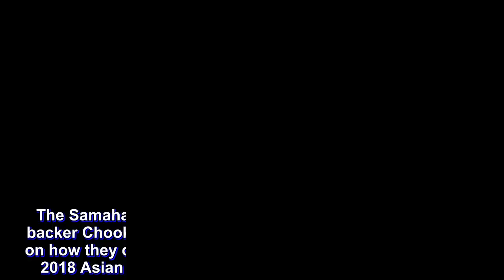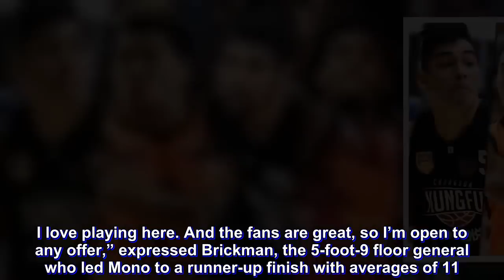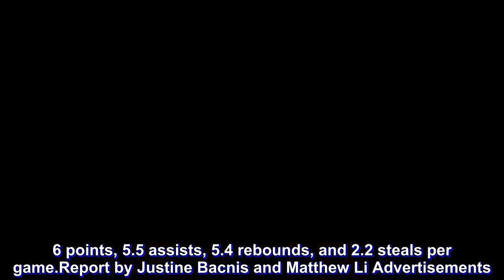ABL Fil-Ams ready to answer country’s call for Asian Games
The Samahang Basketbol ng Pilipinas and Gilas Pilipinas backer Chooks-to-Go are currently scrambling to find a way on how they could field a contending team for the upcoming 2018 Asian Games in Jakarta and Palembang, Indonesia.The Philippine Basketball Association have made it known that the league will find it hard to fit the Asiad to their calendar as it has already accommodated the 2019 FIBA World Cup Asian Qualifiers. With this, the members of Gilas Elite will most likely not be available for the quadrennial meet.On the other hand, the Gilas Cadets’ availability for the tournament is still in question. With the tournament running from August 8 to at most September 1, schools will find it hard to lend their players as the NCAA will be on-going by then while the UAAP is set to begin around the time. The only full-time Cadets so far are Kobe Paras, Troy Rike, J-Jay Alejandro, Abu Tratter, and Vince Tolentino.With this predicament, five players have made it known that they are willing to represent the country if called upon.Chong Son’s Mikh McKinney and Caelan Tiongon, Westsports Malaysia’s Joshua Munzon, Saigon’s Mikey Williams, and Mono’s Jason Brickman bared their willingness if called upon by the SBP and Chooks-to-Go.“I’d definitely be interested to represent my country,” said Munzon, a 6-foot-4 swing man who averaged 24.6 points, 7.8 rebounds, 4.3 assists, and 2.2 steals last ABL Season.“It would be an honor to join the team if they called me to,” added Williams, who posted norms of 17.7 points, 5.5 assists, and 4.9 rebounds.   Currently, the Asian Games are not as strict as FIBA with regards to the eligibility of the competitors that will join the tournament. As long as the player has his motherland’s passport, the player could play.For Brickman and McKinney, they would gladly don the country’s colors as the Filipino fans have embraced them during the ABL season.“Yeah of course. I’m open to any offers to play for the Philippines, to play for this country. I love playing here. And the fans are great, so I’m open to any offer,” expressed Brickman, the 5-foot-9 floor general who led Mono to a runner-up finish with averages of 11.5 points, 10.4 assists, 5.8 rebounds, 2.1 steals.“Yes, I would represent if I was called on,” closed McKinney, who is this season’s Heritage Most Valuable Player as he posted numbers of 22.6 points, 5.5 assists, 5.4 rebounds, and 2.2 steals per game.Report by Justine Bacnis and Matthew Li Advertisements